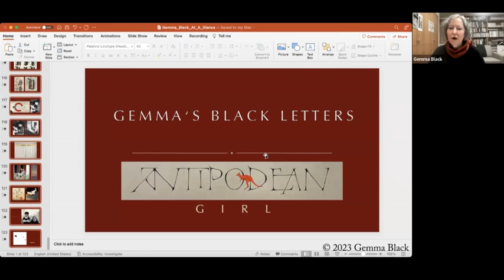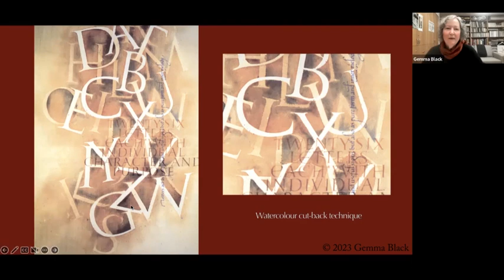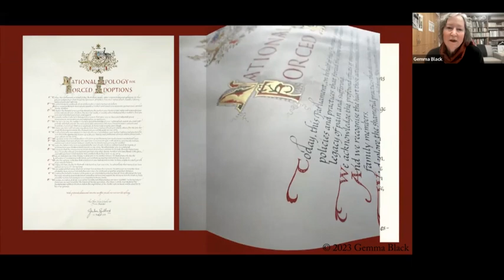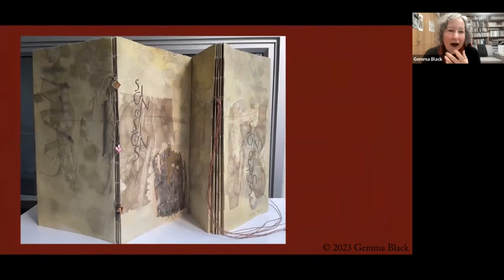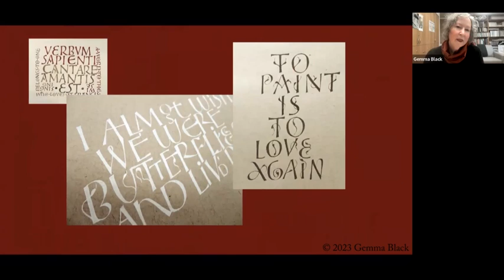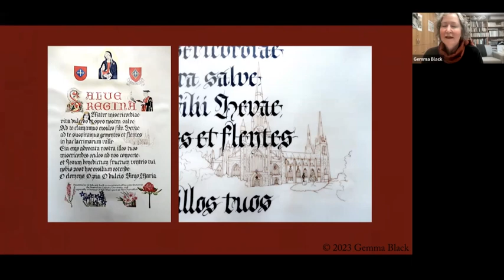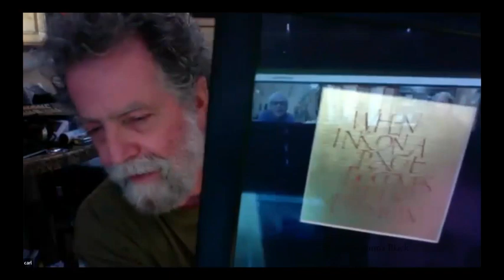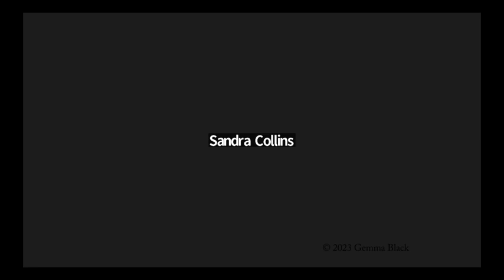Gemma Black Talk 2023 04 02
Recording of presentation by calligrapher, graphic designer and teacher Gemma Black.